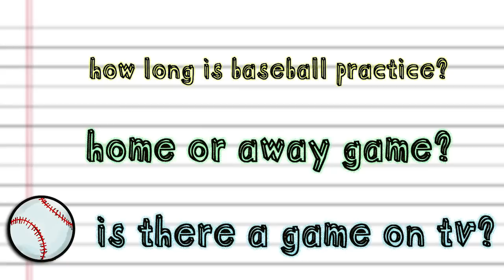Balance Is Key - The Superbook Show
►Watch Full Episodes of Superbook on YouTube-- A Giant Adventure, Miracles of Jesus and more!

►The free Superbook Bible app contains 14 free full Superbook episodes, games and an easy to understand Bible!

►Want to Know God? Discover How!

►Enjoy the Superbook free kids’ website for full episodes, games, giveaways, and fun!

►Become a member of the Superbook DVD Club for monthly DVD specials!